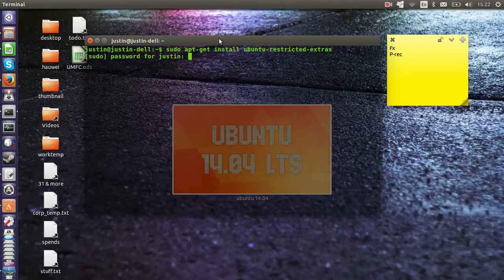Install video codecs in Ubuntu 14.04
get those online videos a-going